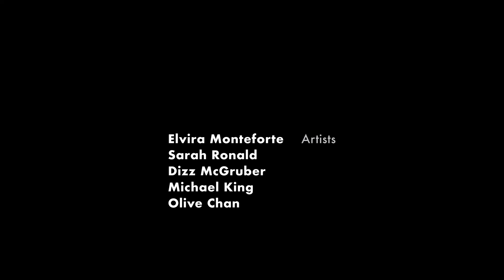Behind the Scenes: PoCo Artist Interview featuring Olive Chan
Connect with Olive:
Instagram.com/olivechanart
Facebook.com/olivechanart

Behind the Scenes showcases five local Canadian artists from Port Coquitlam, BC in five short films. The films explore the daily practices and lives of each artist, learning what drives them to create, why art is meaningful and what happens behind the art we see being produced.

The series of videos feature the work of Olive Chan, Michael King, Elvira Monteforte, Sarah Ronald, and Dizz McGruber. Behind the Scenes was produced by artist Melissa Burgher with the support of a City of Port Coquitlam Community Cultural Development Grant.

Producer: Melissa Burgher
Videographer: Kamran Safari
Editor: Erfan Safari
Locations: 100 Braid Street Gallery & Fort Gallery
Graphics: Sogol Tafteh
Artists: Olive Chan, Michael King, Elvira Monteforte, Sarah Ronald, and Dizz McGruber
Arts Platform: PoCo Arts Council